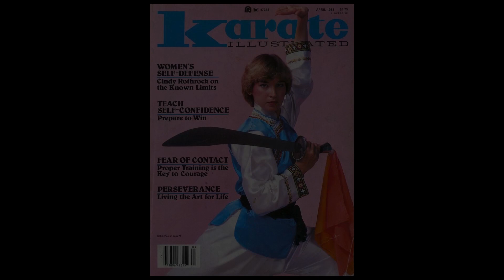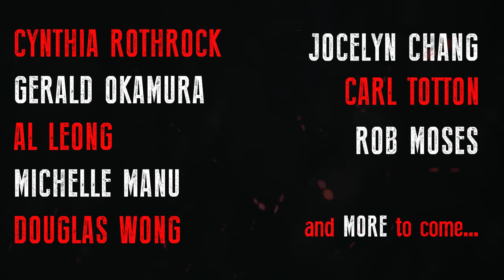Martial Arts History Museum Biography Series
Trailer for the Martial Arts History Museum Biography Series.
Featuring Cynthia Rothrock, Rob Moses, Michelle Manu, Al Leong, Gerald Okamura, Carl Totton, Jocelyn Chang, and more to come!
Executive Producer, Michael Matsuda
Series Producers/Directors, William Christopher Ford/Jim Towns
Trailer edited by Jim Towns
Camera, Sophano Van